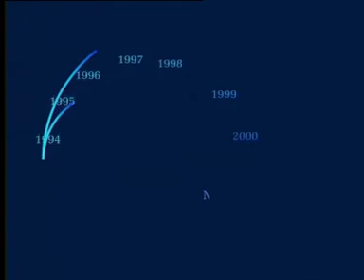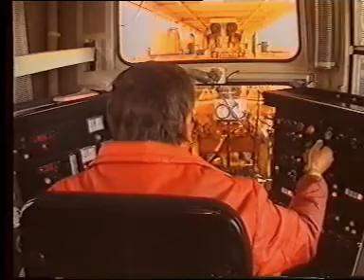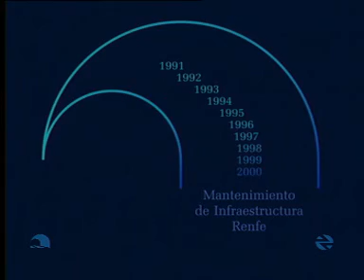Mantenimiento de infraestrucuturas Renfe